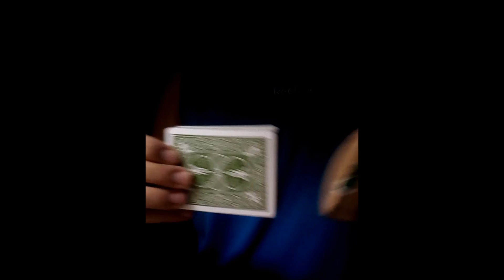GRAVITY | CARDISTRY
My first cardistry video. Weak attempt but I'll try to improve